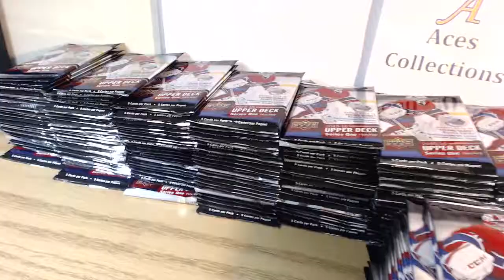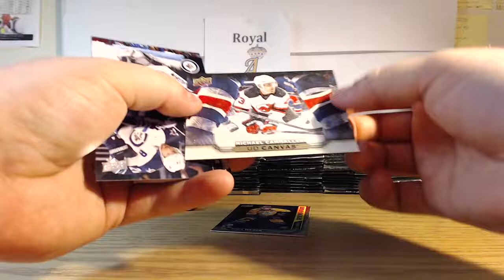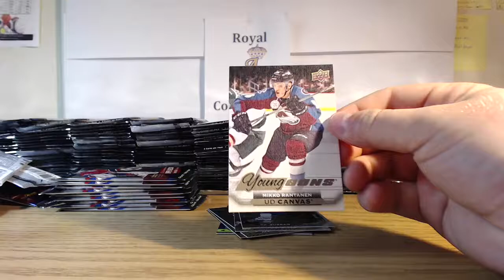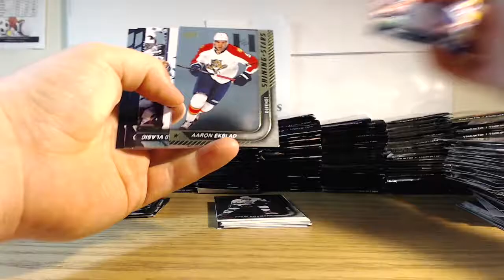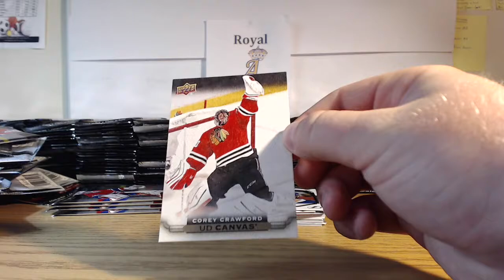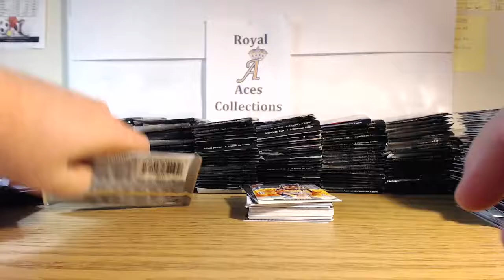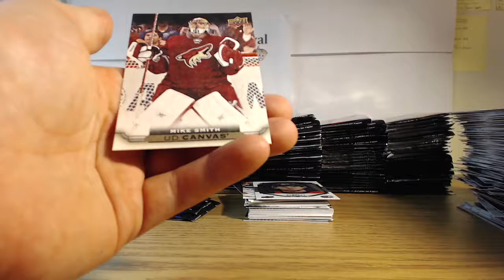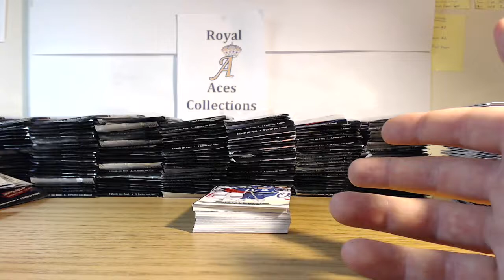300 2015-16 Upper Deck Series One Retail Packs (pt.1)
Join me in my multi video series while I open 300 retail packs of 2015-16 Upper Deck Series One Hockey